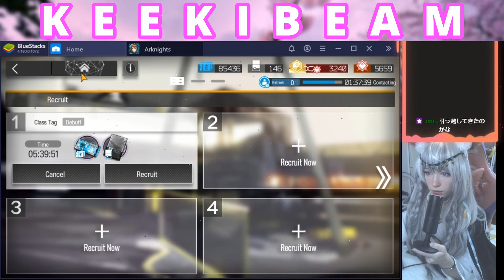Touching her FLUFFY Tail while her Neighbors are BANGING【KEEKIHIMEケーキ姫】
The neighbors...are banging! In order to not to disturb them, Keekihime gives us an unintentional brief ASMR session! She also decides to pet her fluffy tail to entertain us.
If you think I deserve a cake from time to time you can buy me one here

Keekihime Youtube: @keekihime